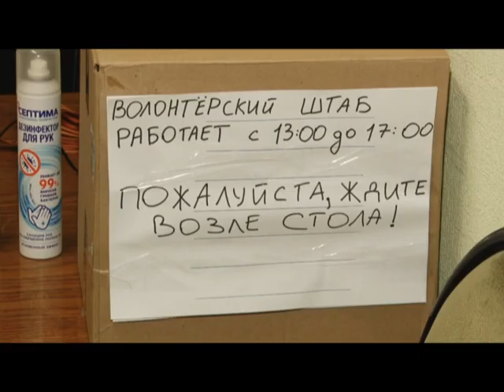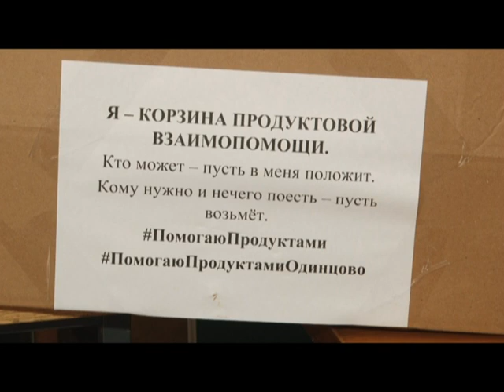Специальное интервью Волонтёры Звенигорода